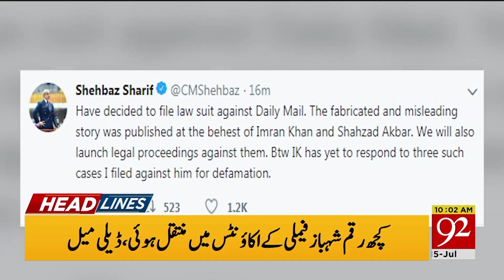News Headlines | 10 AM | 15 July 2019 | 92NewsHD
Watch: Drama in Lord’s as England win World Cup 2019 in super over thriller | Shehbaz 'to file law suit against Daily Mail' over 'fabricated and misleading story'